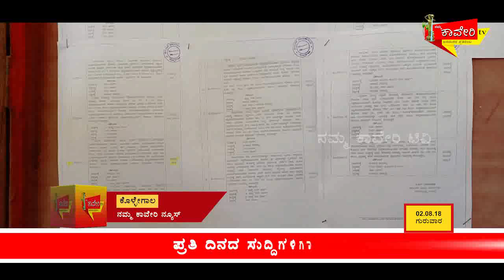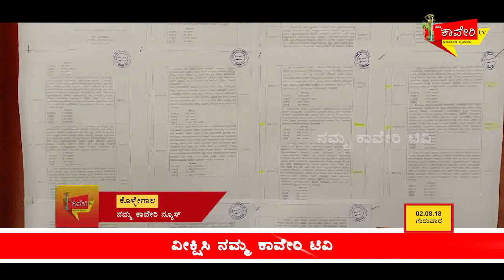ಕೊಳ್ಳೇಗಾಲ : ನಗರಸಭೆ ಚುನಾವಣೆಗೆ ಸ್ಪರ್ಧಾಳುಗಳ ಸರ್ಕಸ್ ಶುರು